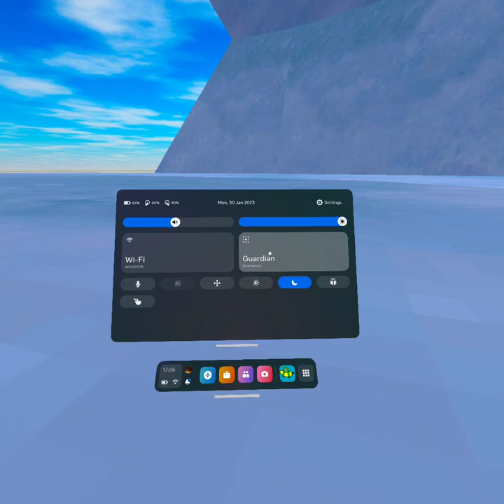playing gorilla tag ripoffs part2